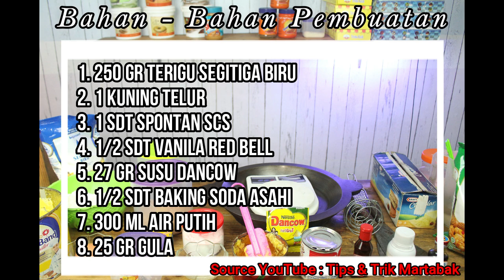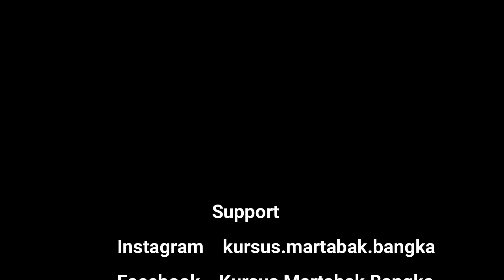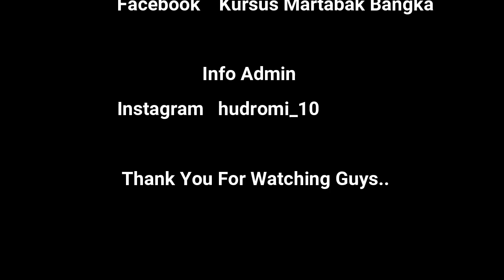Tips Membuat Martabak Red Velvet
Ingin membuat martabak red velvet..? tapi bingung bagaimana caranya..?
Nah, dividio kali ini w akan membahas bagaimana caranya membuat martabak red veltvet..
Bahan - bahan pembuatannya :
250 gr tepung terigu merk segitiga biru
300 ml air dingin biasa
25 gr gula (tergantung Karakter loyang)
½ sdt vanilla cair merk red bell
1 butir kuning telur ayam
1 sachet susu bubuk merk dancow 27g
1/4 - ½ sdt baking soda merk asahi
1/4 - 1/2 sdt baking powdersedikit garam
1 sdt pelembut kue (merk spontan atau wysman)
1 - 1 1/2 sdt Pasta Red Velvet Golden Brown
Bagaimana cara pembuatan adonannya,  Simak video penjelasan secara lengkapnya dividio tersebut..

Support :
Info Admin: hudromi_10

Jangan lupa Like dan SUBSCRIBE untuk mendukung channel ini supaya terus memberikan informasi tips & trik dalam membuat martabak, Tonton juga video yang lainnya, siapa tahu ada pembahasan yang kalian butuhkan seputar usaha martabak.